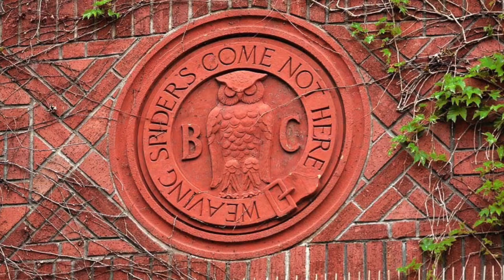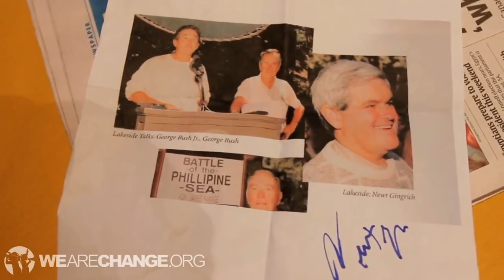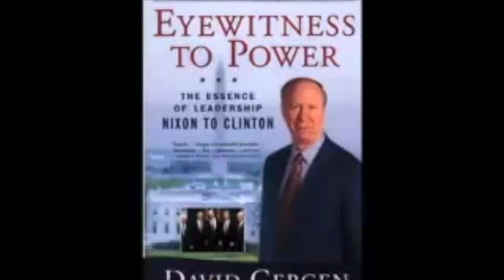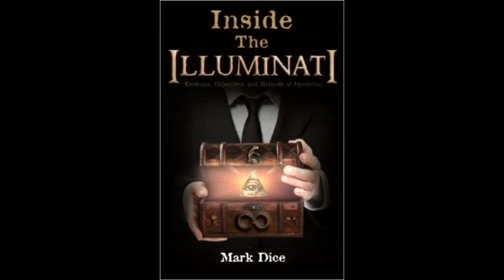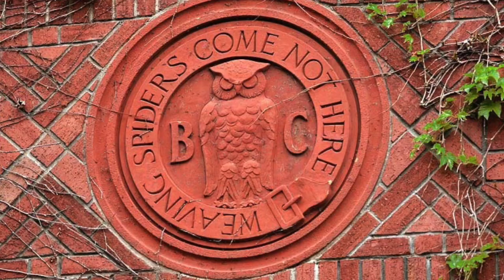POLITICIANS ASKED ABOUT BOHEMIAN GROVE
Bill Clinton, Newt Gingrich, David Gergen, Rush Limbuagh, Bill Richardson, Richard Nixon, and Larwrence O'donnel on the Bohemian club.

@wearechange  clips: Bill Richardson, Lawrence Odonnel, and Newt Gingrich
Alex Jones interviewed David Gergen and recorded the cremation of care footage.
@MarkDice clips: Rush Limbaugh questioning

The community appreciates their work.

@xposenetwork on instagram and twitter

Share Truth